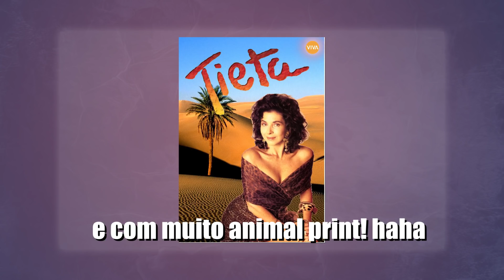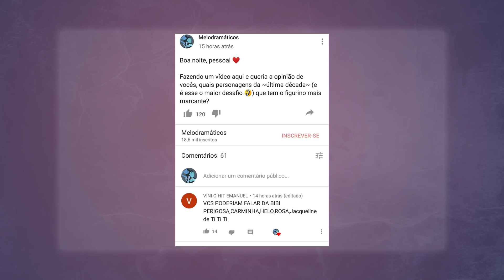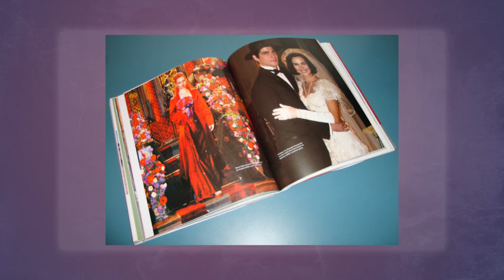FIGURINOS de NOVELA que são ÍCONES da CULTURA POP!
Vamos de um papo levinho sobre algo que amamos em novelas? Figurinos! A Vanessa falou alguns baphônicos que marcaram gerações e deram o que falar!